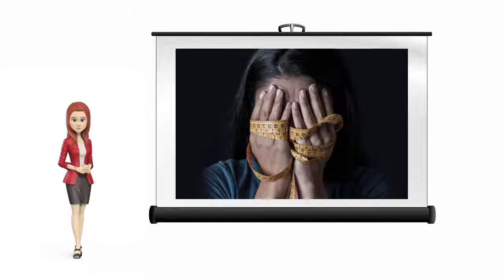¿Qué es la Anorexia nerviosa? - InfoFamily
Es un trastorno alimenticio con origen neurótico que hace que ciertas personas se obsesionen con su peso y los alimentos que consumen.

Estas personas tratan de mantener su peso por debajo de lo normal para su edad y estatura.

Es decir, muy por debajo del índice de masa corporal adecuado.

Generalmente, este trastorno se observa en personas jóvenes y suele ir acompañado de vómitos provocados, practicar ejercicio en exceso, rechazo a los alimentos, adelgazamiento extremo, etc.

En el caso de las mujeres puede incluso hasta provocar la desaparición de la menstruación.

La anorexia, al igual que otros trastornos de la alimentación, puede llegar a tomar el control de tu vida.

Por lo tanto, si crees que puedes tener un trastorno de la alimentación, lo más importante es que busques ayuda.

Si quieres más información sobre la anorexia nerviosa y otras patologías, visita nuestro blog